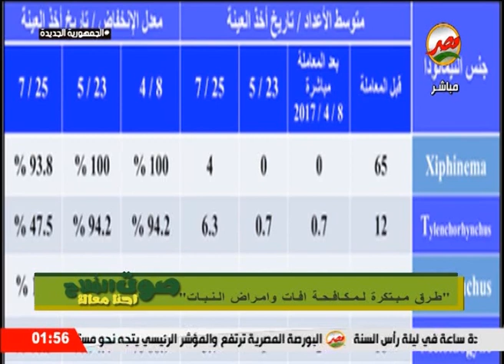طرق مبتكرة لمكافحة آفات وامراض النبات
حلقة يوم . الأربعاء الموافق .29-12-2021. من برنامج صوت الفلاح تقديم د. حامد عبد الدايم
 ودارت الحلقة حول ./ طرق مبتكرة لمكافحة آفات وامراض النبات
. كما استضافت الحلقة ./ ا.د خليل المالكى استاذ بمعهد وقاية النبات